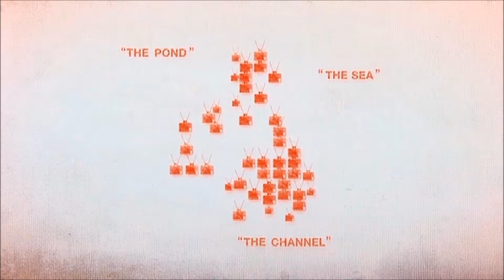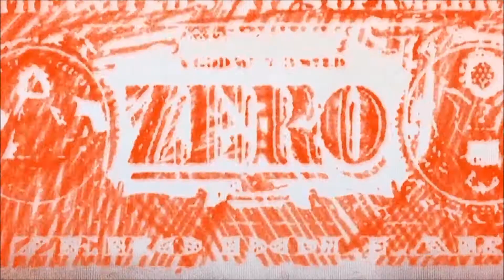BBC America - Promo